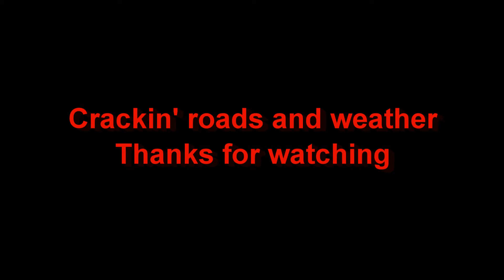Bike run to Inveraray June 2014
Onboard Triumph Street Triple R